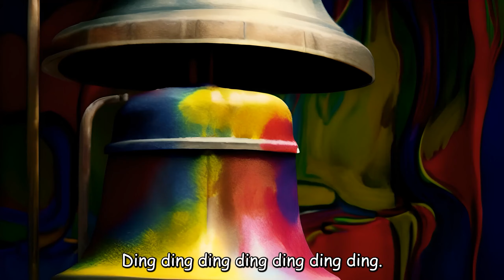Dragon Adventures and Dinosaurs04 +Wheels on the Bus - Baby songs - Nursery Rhymes & Kids Songs